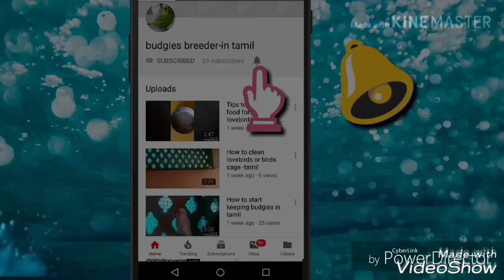Breeding cage setup for budgies/birds in tamil